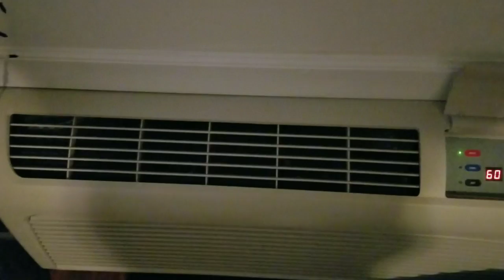Bad lipsincing really bad...